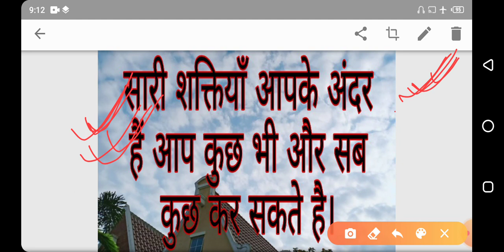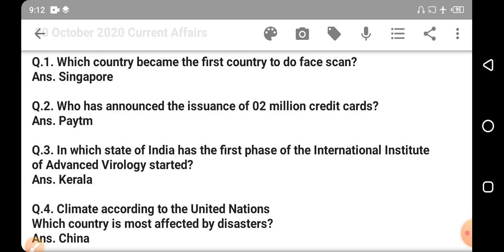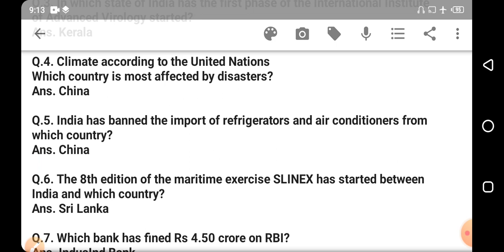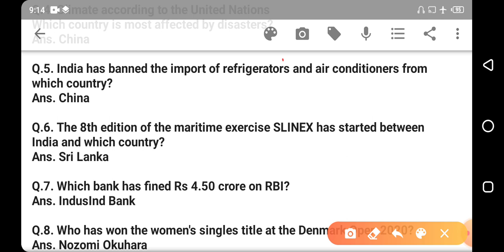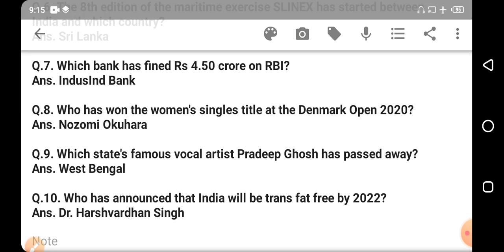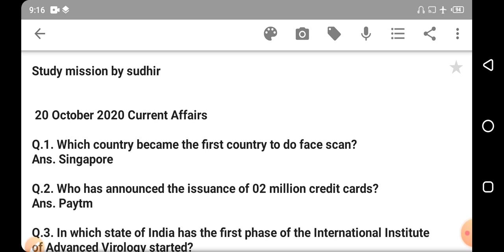Current affairs 20 Oct 20. कौन सा बैंक किस पर चार्ज लगाया है। by sudhir sir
कौन सा बैंक किस पर चार्ज लगाया है। by sudhir sir

 धन्यवाद✍️

E mail#

You can found me on also telegram Chanel.